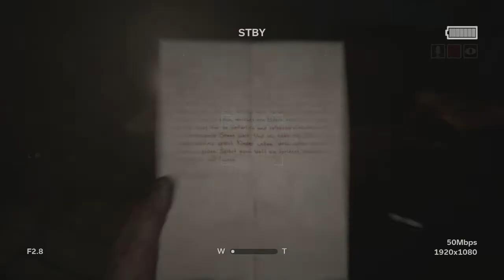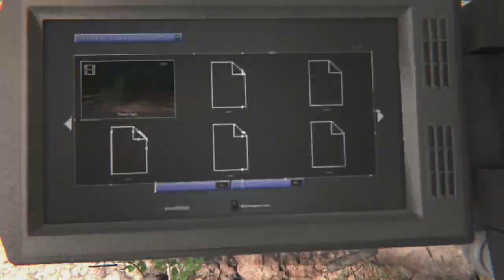Let's Play: Outlast 2 (PS4) - Part 05 / Nichts ist okay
"Outlast 2" ist ein Horror-Survival-Spiel von 2017, welches den Kameramann und Journalisten Blake Langermann in die Hauptrolle setzt, der zusammen mit seiner Frau Lynn einen Mordfall einen Mordfall aufzudecken versucht. Via Helicopter reisen sie zum Schauplatz des Geschehens, stürzen jedoch ab. Und danach geht der Schrecken für die beiden erst richtig los...

Wie auch im Vorgängerteil "Outlast" und dem DLC "Outlast: Whistleblower" schlüpft man als Spieler in einen Charakter, der einzig und allein mit einer Videokamera bewaffnet ist...